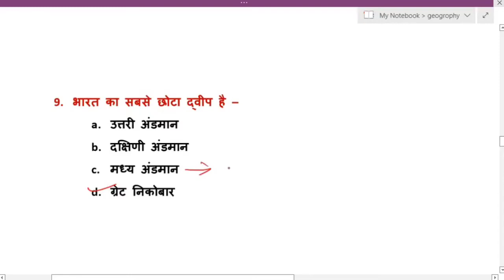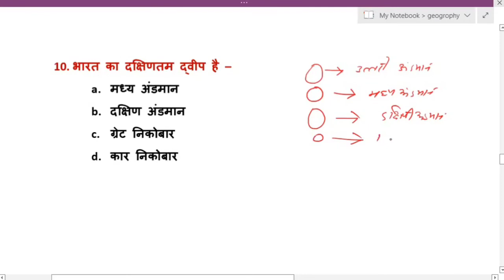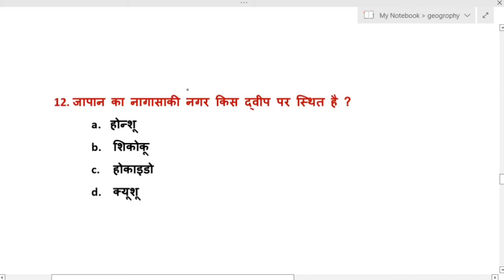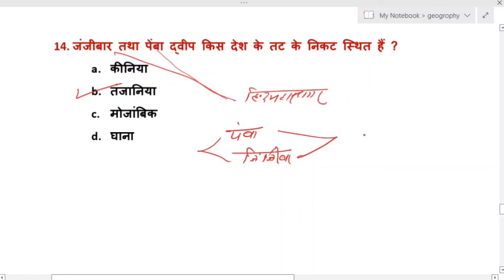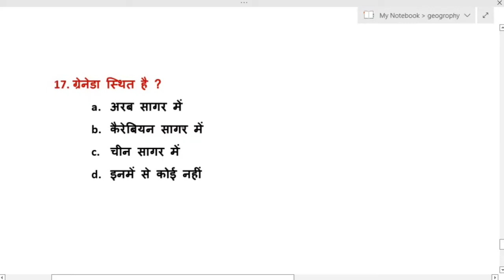world geography/विश्व के प्रमुख द्वीप/world island/by Vijay Sir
About Ujjwal Academy Basti:-

About coaching:-
Teacher - Vijay Bhardwaj Sir
Address - Near satyendra Hotel, Or near Kiran surgical centre, Bairihawa Basti.

About Video:-
In Ujjwal Academy Basti..
You will find GS,  Geography, Polity, Biology , Science , world map and  Indian map, social education, General knowledge, current affairs, Economics, social education video.
for UPSC, UPPCS, BPSC, UPSSSC, SSC, RAILWAY, BANK, CIVIL Sarvice,UPP AND Other competitive examination
Ujjwal Academy Basti is the best coaching in Basti Up.

विश्व के प्रमुख द्वीप
विश्व के द्वीप
भारत के प्रमुख द्वीप
विश्व के प्रमुख द्वीप समूह
विश्व के प्रमुख द्वीप समूह प्रश्न
द्वीप समूह
भारत के द्वीप समूह
भारत के प्रमुख द्वीप समूह
विश्व के द्वीप समूह
विश्व के द्वीप समूह mcq
विश्व के प्रमुख्य द्वीप
विश्व के प्रमुख द्वीप एवं अवस्थिति
भारत के द्वीप
प्रमुख द्वीप समूह
विश्व के प्रमुख द्वीपों से संबंधित प्रश्न
द्वीप समूह के प्रश्न
भारत के प्रमुख द्वीप समूह भारत के सभी द्वीपों के जानकारी
एशिया के प्रमुख द्वीप

indian ocean
islands of indian ocean
indian ocean region
indian ocean working group
island,the indian ocean working group
islands of indian ocean upsc
island groups of india
island groups of india map
island groups of india upsc
island groups of india in arabian sea
island groups of india lying in arabian sea
island groups of india lying in bay of bengal
the indian ocean
island groups
andaman islands
indian ocean geography
indian ocean trade

pacific ocean
pacific islands
pacific
south pacific
islands
island
solomon islands
we discovered a new island in the pacific ocean
island life
pacific oceans
pacific ocean big
pacific islands food
pacific islands life
pacific island culture
islands of the pacific
south pacific islands
pacific islands songs
pacific islands travel
travel pacific islands
sailing pacific ocean
best islands in the pacific
economy of pacific islands